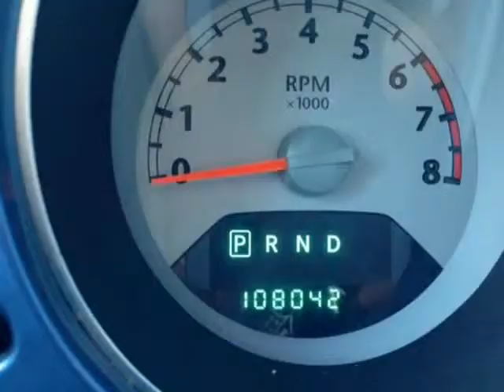2007 Chrysler PT Cruiser 4dr Wgn Touring (Anaheim, California)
2007 Chrysler PT Cruiser Touring Excellent Condition 4 Cylinder, Automatic, A/C, Power Steering, Power Windows, Power Mirrors, Power Locks, AM/FM/CD, Cruise Control, Alarm, Air Bags, ABS, Clean Title Mileage: 108,041 VIN# 3A4FY58B77T516434 Clean Title Checkout our inventory TM Motors 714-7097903